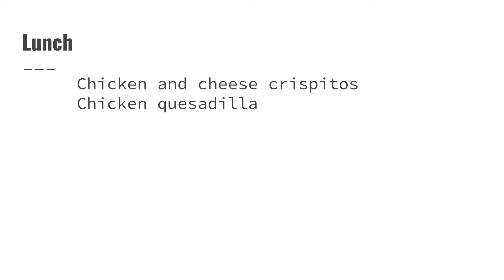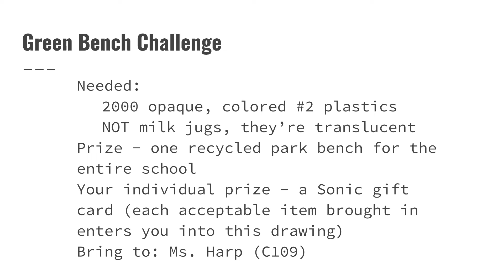AM News 2 12 19